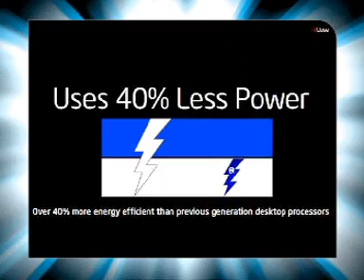Ahmedabad-Fun Republic Mall-intelgroup-Intel MultiplyYour Gr